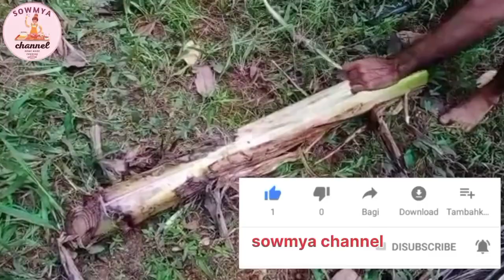ಬಾಳೆದಿಂಡಿನ ಬಗ್ಗೆ ಒಂದು ಸಣ್ಣ ಪರಿಚಯ ಇದರಿಂದ ಏನು ಉಪಯೋಗ ಅಂತ ನೋಡೋಣ ಇದರಲ್ಲಿ ಇರುವ ಎಲ್ಲ ಲಿಂಕ್ ಗಳನ್ನು ನೋಡಿ